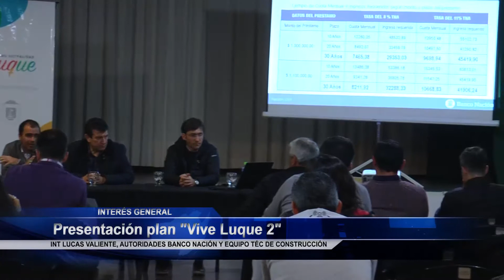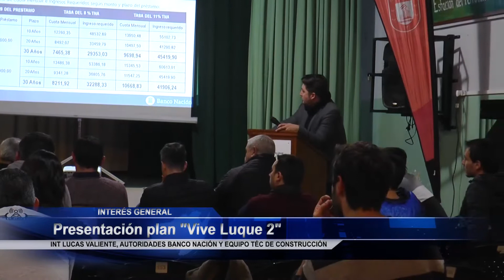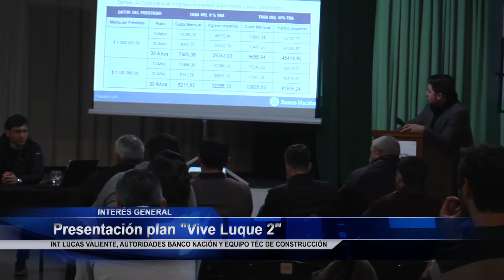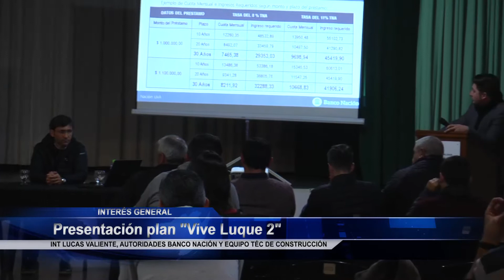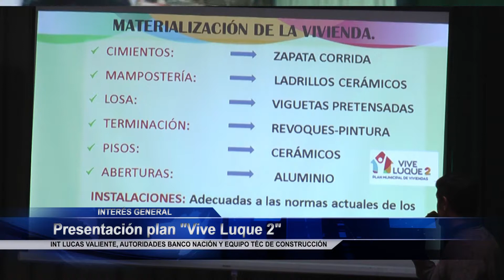Presentación Plan "Vive Luque 2"